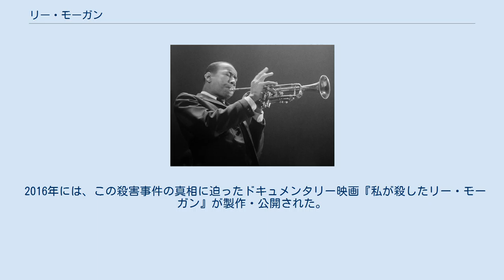リー・モーガン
ジャズ・メッセンジャーズ
リー・モーガン リー・モーガン （英語: Edward Lee Morgan, 1938年7月10日 - 1972年2月19日）は、ジャズのトランペット奏者。
アメリカ合衆国ペンシルベニア州フィラデルフィア生まれ。
 子供の頃から才能を評価された、ブルー・ノート・レーベルの代表的トランペッター。
1956年にディジー・ガレスピー楽団（1956年10月–1958年2月）に在籍し、その年には早くもブルー・ノートから『インディード!』でデビューし、その艶やかで伸びのある輝かしい演奏スタイルから天才トランペッター・クリフォード・ブラウンの再来とも呼ばれた。
1957年3月24日に録音されたアルバム『リー・モーガン Vol. 3』の中の「アイ・リメンバー・クリフォード」の演奏で高い評価を得た。
 1958年以降はアート・ブレイキー&ザ・ジャズ・メッセンジャーズにも所属し、トランペット奏者として、また一部の曲の作曲を手がけた。
この時代の演奏では「モーニン」などが知られている。
 リー・モーガンの曲で特に有名なのは、1963年12月21日にレコーディングされてブルー・ノート・レーベルから発表された『ザ・サイドワインダー』で、ビルボード・チャートの25位まで上昇した。
これは、当時のジャズ界では空前のヒット作であった。
シングル・カットされたタイトル曲の「ザ・サイドワインダー」は8ビートをジャズにいち早く取り入れた楽曲の1つで、カヴァーも多い人気曲である。
 1972年2月18日、リー・モーガンはニューヨークにあったジャズ・クラブ「スラッグス」でライブ演奏をしていたが、その2ステージ目と3ステージ目の合間の休憩時間に、年上の愛人（内縁の妻）ヘレン・モア (英語: Helen More) に拳銃で撃たれ、ただちに病院に移送されたが、ほぼ即死状態だった。
死亡が確認されたのは2月19日午前2時45分だった。
享年33歳。
 2016年には、この殺害事件の真相に迫ったドキュメンタリー映画『私が殺したリー・モーガン』が製作・公開された。